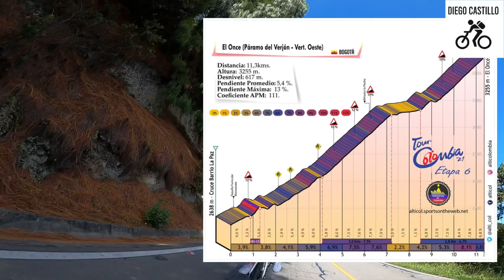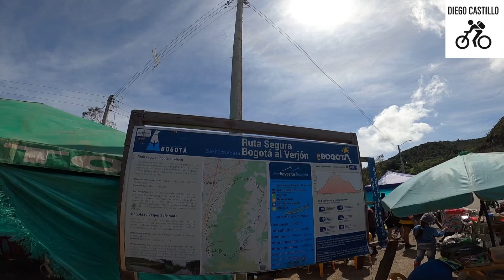EL ONCE 11 (DOMINGUIANDO)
Una de las salida tradicionales para los habitantes de Bogota  el once un alto nivel medio que se puede comvertir en un gran reto para cada fin de semana.

recomendaciones:
-dar todo de nosotros
-bloqueador
-dinero para el desayuno
-kit de despinche